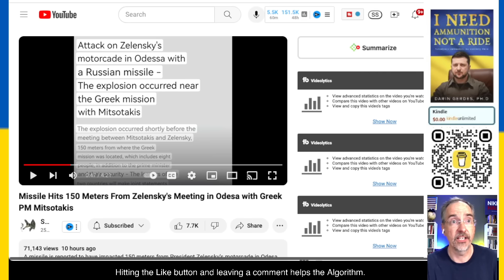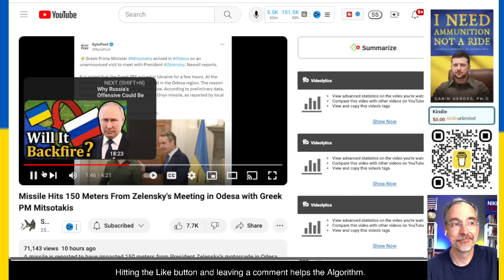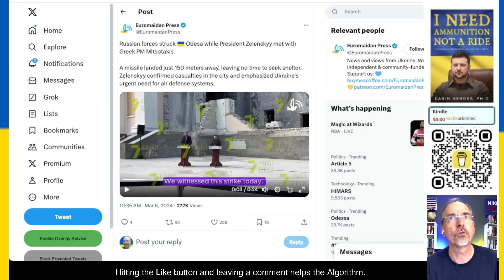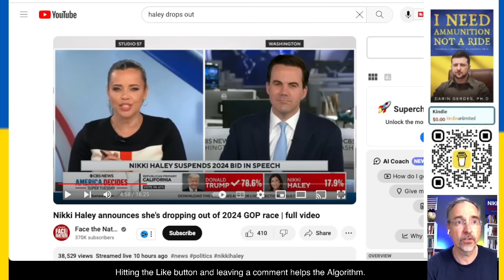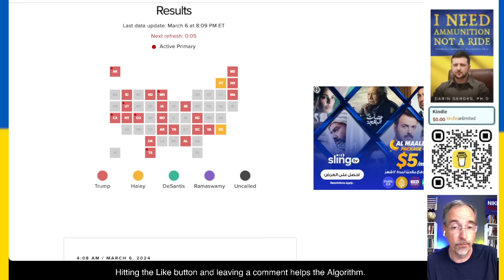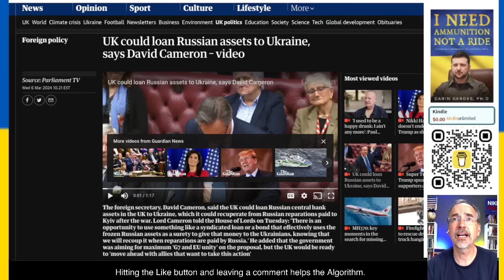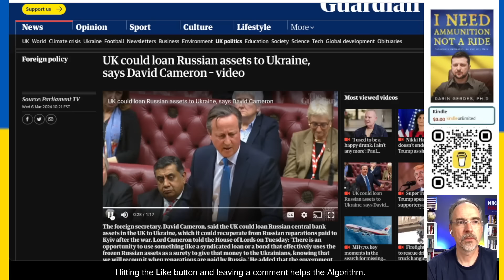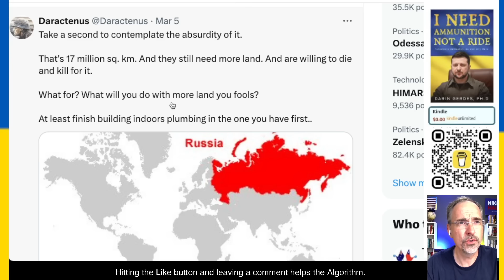Missile Strike Close to Zelensky and Greek PM, Trump--Republican Candidate, UK Loan Russian Assets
It was a big day for news. This video talks about the war in Ukraine. Missile Strike Close to Zelensky and Greek PM, Trump--Republican Candidate, UK Loan Russian Assets instead of seize them.